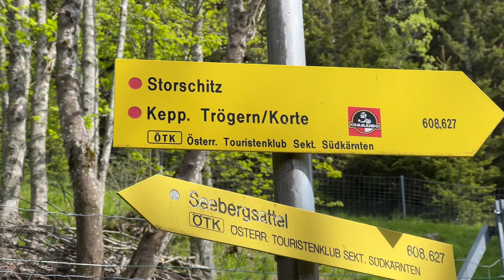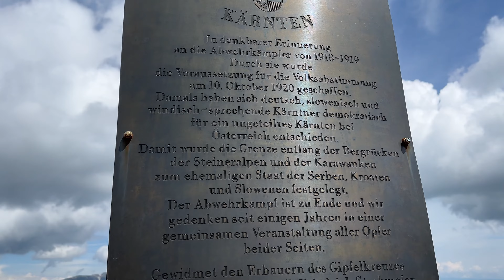Kärntner Storschitz 1759m - Pristovški Storžič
Eine kleine feine Tour vom Seebergsattel aus, auf den Kärntner Storschitz. (Pristovški Storžič)

A fine little tour from Seebergsattel to Kärnter Storschitz. (Pristovški Storžič)